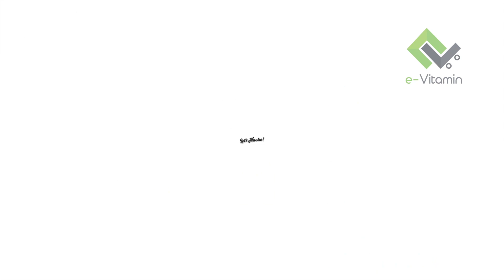Black Rice Nachos Product Video by Evitamins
The skilled team at E-Vitamins has created a product awareness video for a BLACK RICE NACHO, which effectively showcases the product&#39;s features and benefits while directly engaging with the consumer. The team
includes content writers, graphic designers, marketing experts, and video editors, who work together to produce high-quality videos. E-Vitamins specializes in creating marketing-centric content and videos that help
products establish their identity.

This product description video was specifically created for an e-commerce client, with the goal of promoting both the product and the client&#39;s brand. E-Vitamins&#39; professionally produced videos have helped numerous sellers establish their digital presence on major e-commerce platforms such as Amazon and Flipkart.

What is E-Vitamin ?
We are e-commerce, web development, and digital marketing service provider. We boost your account with Eye-catching designs, attract followers and build brand awareness by posting A+ content. Our professional teams with years of experience promote your business and reach your ideal customers.

We deliver quality creative services to our clients comprising SMM, PPC, A+ Content, Cataloguing, Web Design and Development, Digital Marketing, E-commerce Solutions, Content Management, and Advertising-related
projects.

In brief, we have solutions for all your online business requirements.